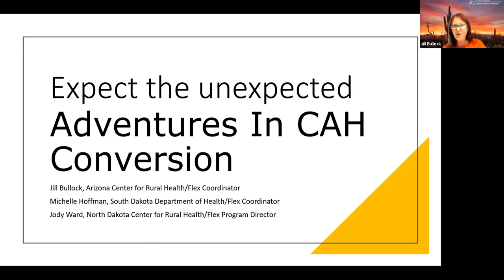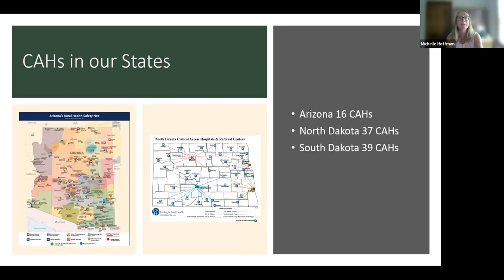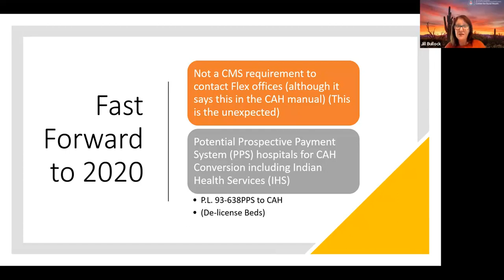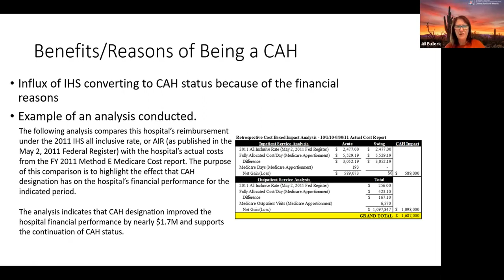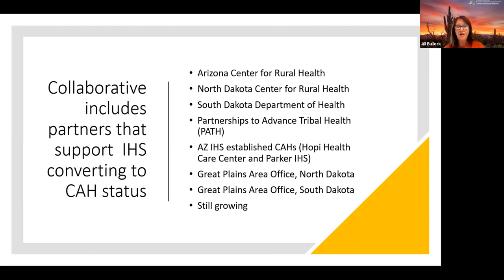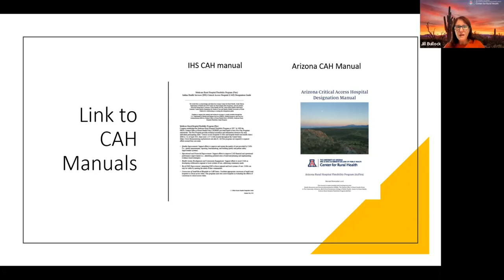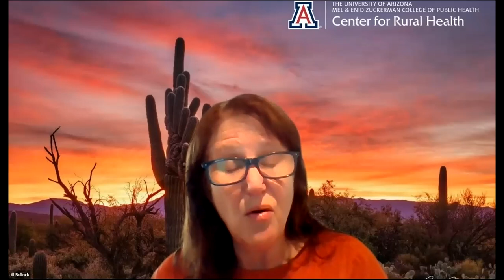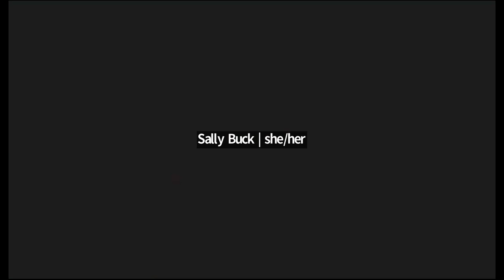3A: Expect the Unexpected - Adventures in CAH Conversion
"2022 Virtual Reverse Site Visit (RSV) Outbreak Session
Speakers from the Arizona, North Dakota, and South Dakota State Flex Programs will present their efforts to support hospitals in their states during the CAH conversion process. The presentation will overview the steps and tools in the transition of becoming a critical access hospital.  At the conclusion of this presentation, participants will be able to: Identify potential hospitals for CAH status (including IHS) - An increasing number of hospitals, including Indian Health Services (IHS) are reassessing their financial status and choosing to convert to CAH status.  Learn how a multi-state collaboration AZ, ND, SD Flex programs supports their hospitals during the conversion process with steps and tools in the transition of becoming a critical access hospital."